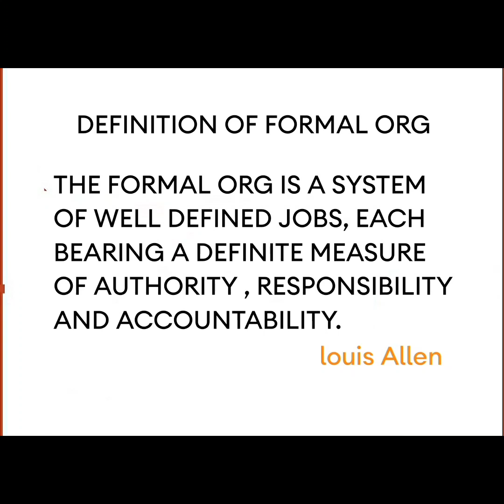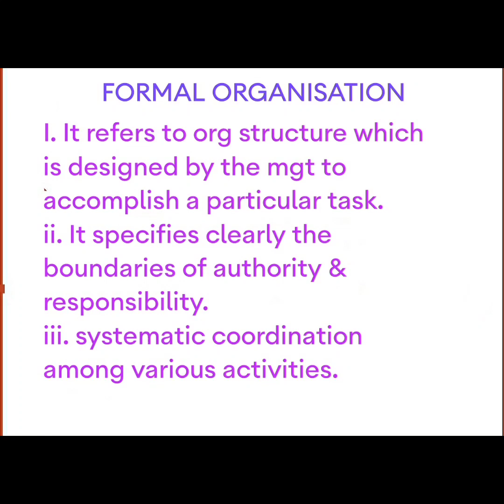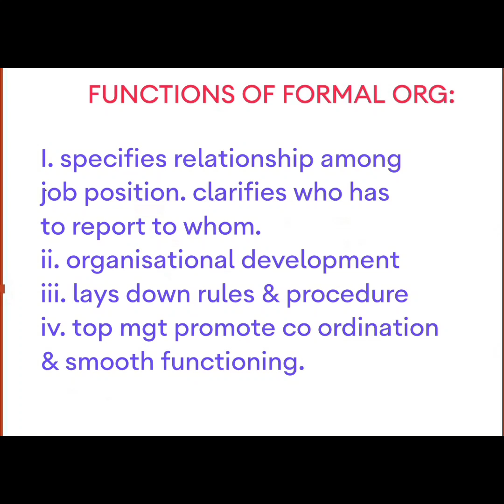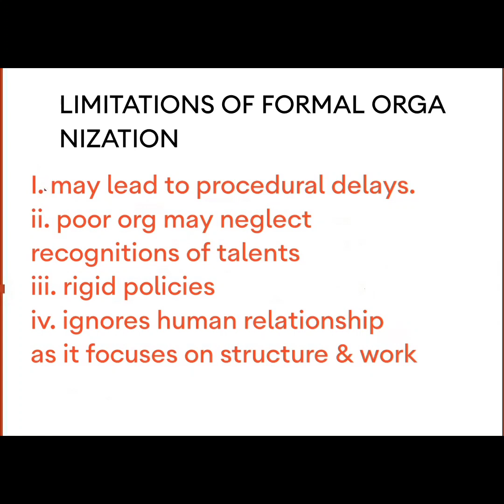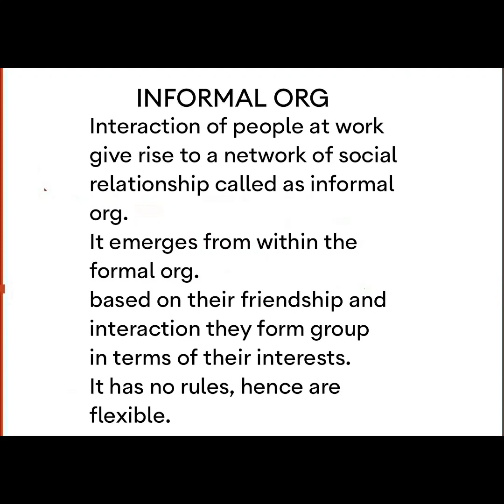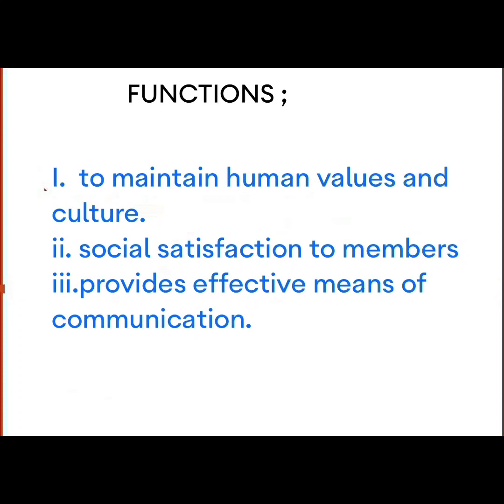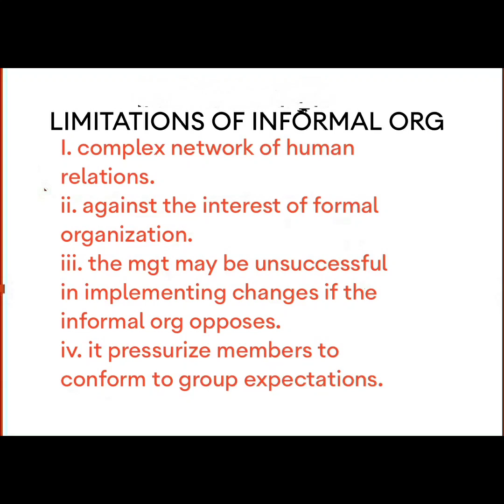JSSC PGT COMMERCE / FORMAL /INFORMAL ORGANIZATION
day 7
formal and informal organization and its functions and limitations